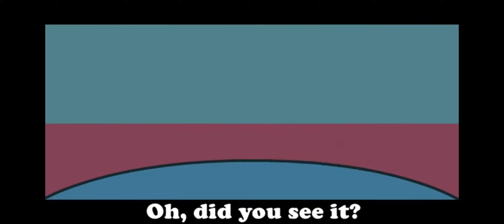Why|Amung us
Not mine